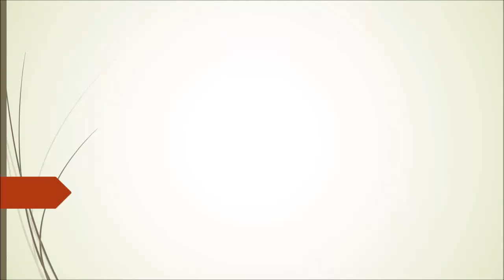shoeplay xLphQ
Topic:
Newly developed concrete could help clean the air.